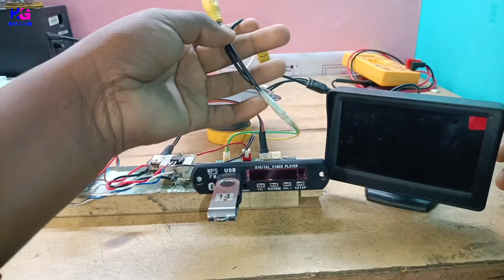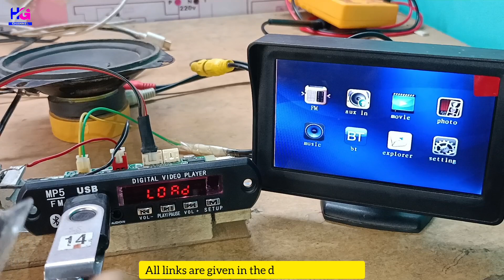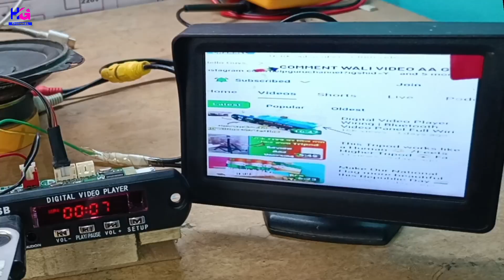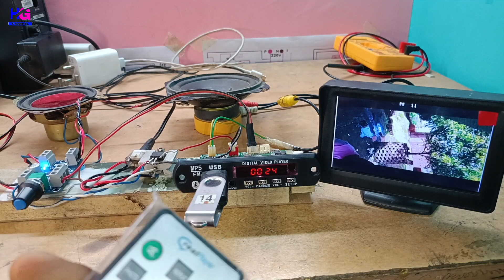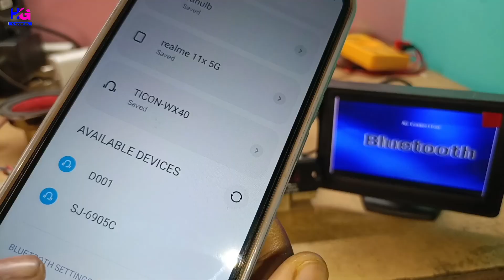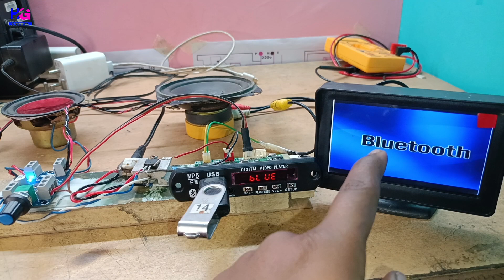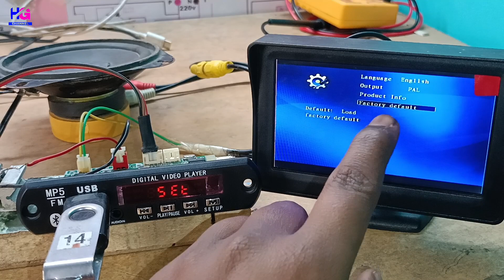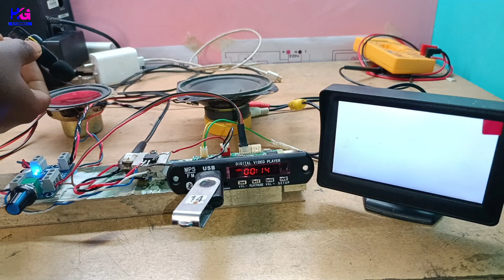Digital Video Player Testing | Full Wiring & Testing 2024 | How to use Digital Video Player Board.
Guys, today I am going to show you the complete wiring and testing of this digital video player board.

You people do not know how to do wiring and how this board works and also how to buy it?
So you have clicked on the right video and one thing is that you will not get the goods in the market and you can also buy them from the link given below.

{ Product Details }

Mujhe Contact Kar Sakte Hai:-
Apne bhai ko Follow Karna :-